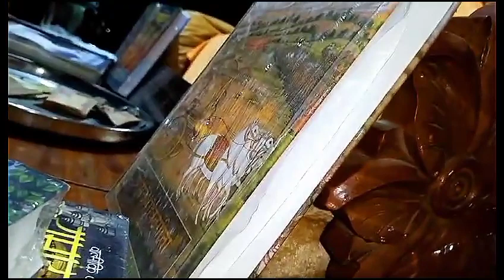Harinaam Nagar Sankirtan at Narahi, Ballia Road, Uttar Pradesh Padayatra || Padayatra Worldwide